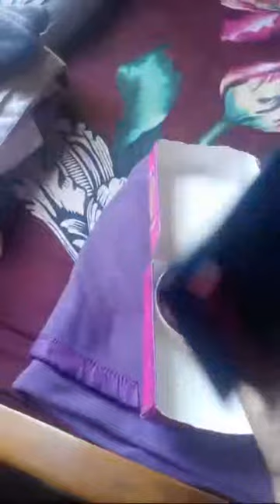What in My Pencil Pouch